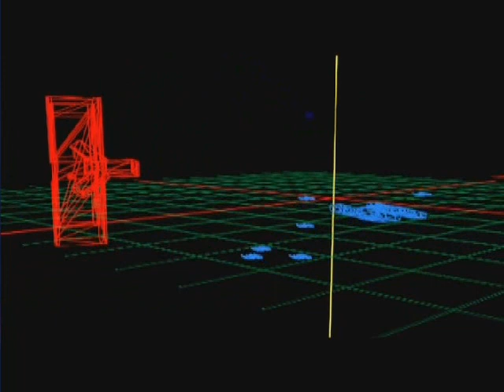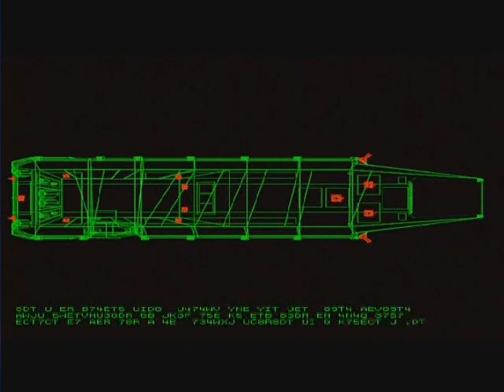Let's Play Wing Commander IV: The Price of Freedom - 15 (Civilians Are Stupid Anyway)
Let's make some very hard decisions informed by a very suspect set of examples from human history.  What could possibly go wrong?